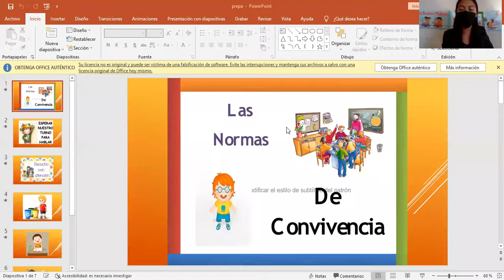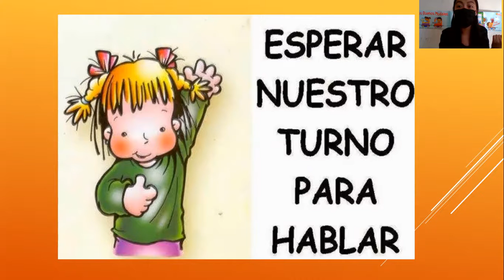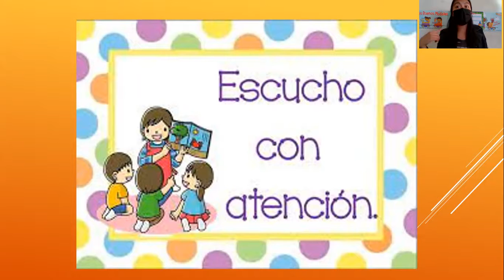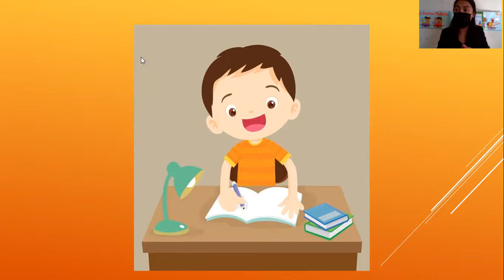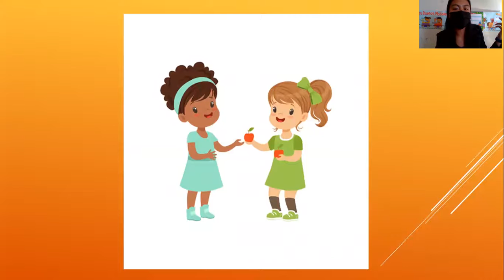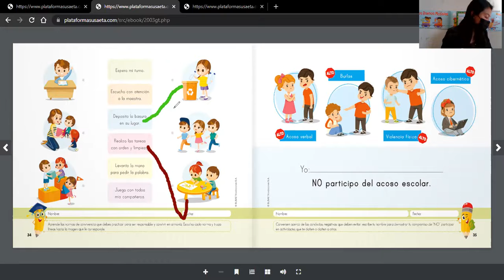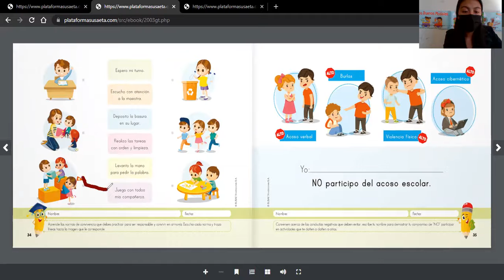Normas de comportaniento en el colegio Prepa